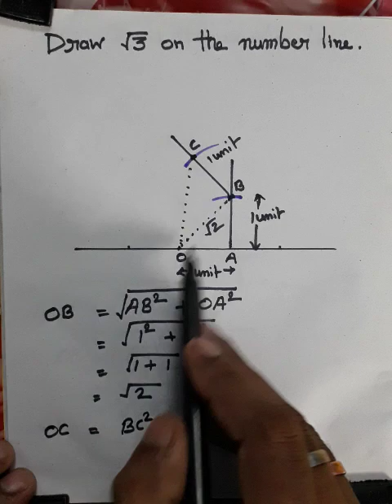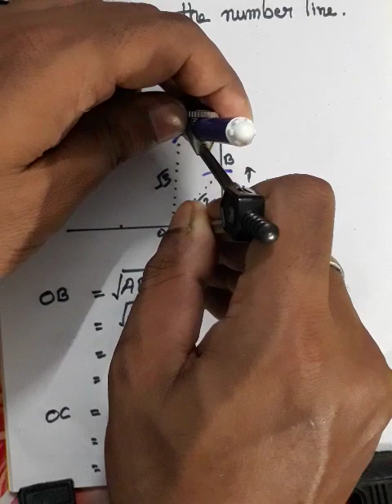Draw root 3 on the number line,by compass.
Hello viewers
                        I drive autorickshaw, I upload video when I get time.I am trying my best to help student to understand the sums,in most easy and convenient way. I will upload video for students of CLASS-10, 12,JEE, JEE advance ,NDA and other competitive exam.If you want give any advice or help then you are most welcome .I need your support please love my channel and subscribe it.